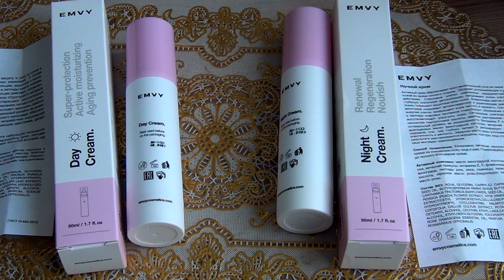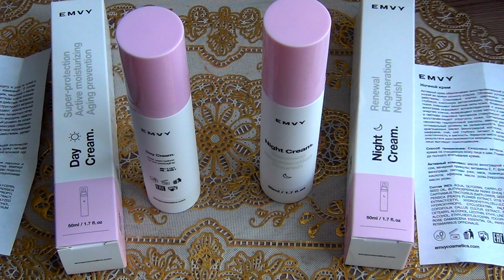МОИ НОВОСТИ И НОВАЯ КОСМЕТИКА